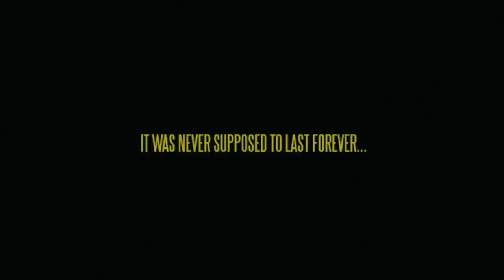Carol King's Way Over Yonder sung by Kate Michaels for The Shadow Box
Kate Michaels sings Way Over Yonder for the full music video used for the trailer of the Pulitzer and Tony award winning play The Shadow Box playing 19 -28 April, 2012 in Basel, BFS Theater, Kohlenberggasse 11. Reserve tickets here now

Performed in English with German subtitles. Directed by Jerome Salyers and playing with local actors: Eva Mann, Stephanie-Németh Parker, Kate Michaels, Diana Zuger, Richard Brown, Kent Cadwallader,Belén Navarro, Daniel Sims and David Laurie. Come support your local theater.

All performance rights reserved